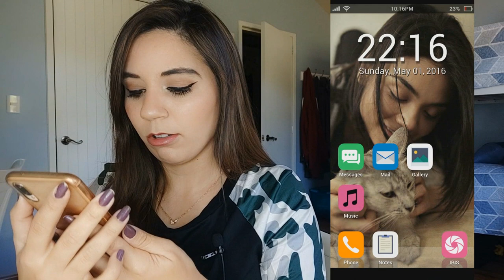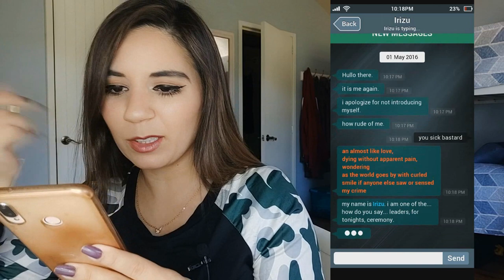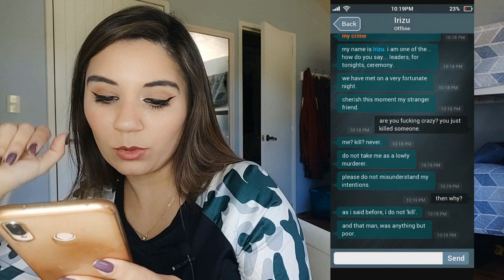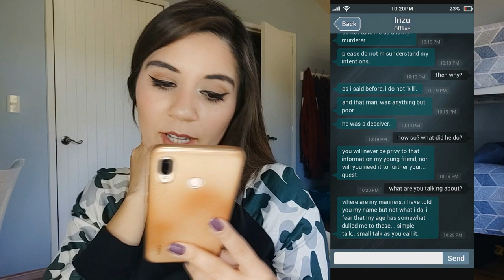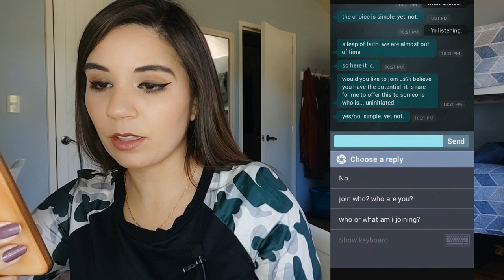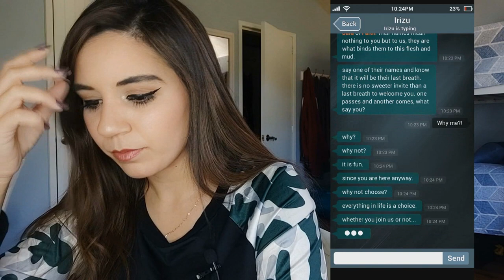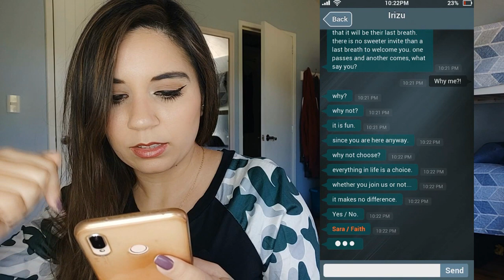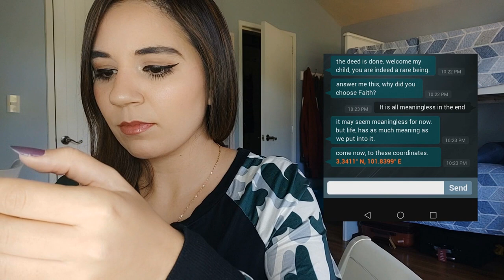ENCONTRÉ UN CELULAR MALDITO ABANDONADO Y LOS CHATS QUE TIENE SON HORRIBLES! PT3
Los quiero :)!